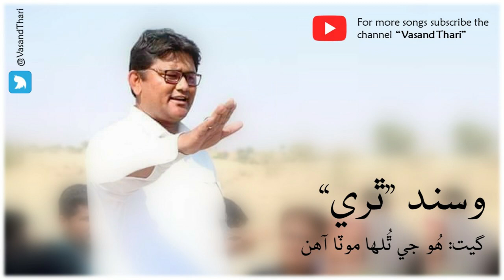Hu Jey Thulha Mota Ahin | Revolutionary Song | Vasand Thari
Topic: Hu je Thulha Mota Ahin
Poetry: Muhammad Khan Majeedi.
Singer: Vasand Thari

Mailing Address: Advocate Vasand Thari, High Court, Sindh.

I thank you for your valuable time.

Regards,